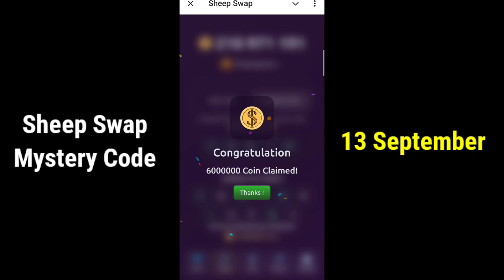Sheep Swap Code 13 September | Sheep Swap Daily Mystery Code Today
13 September sheep swap code
sheep swap daily combo